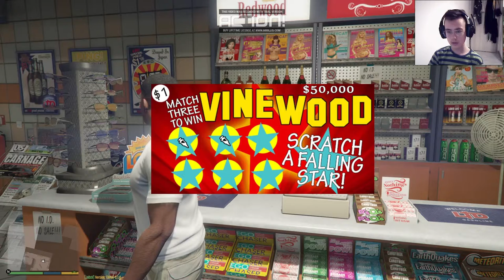SPRZEDAJEMY SKUTER!? | GTA 5 Real Life